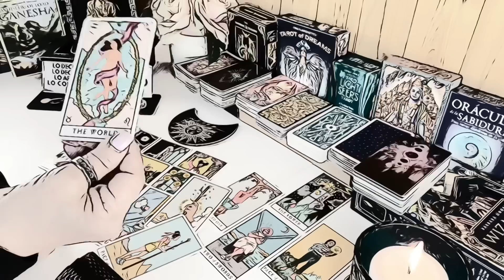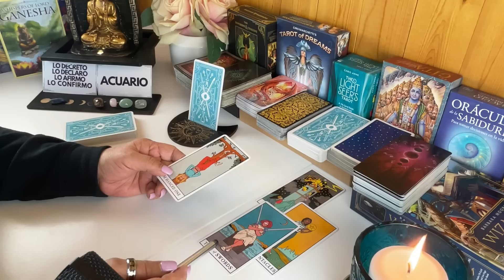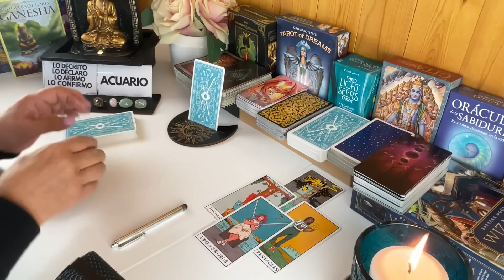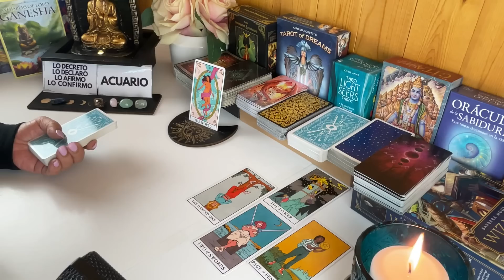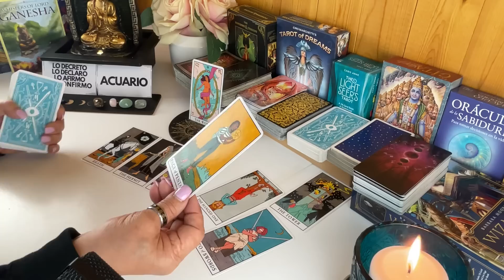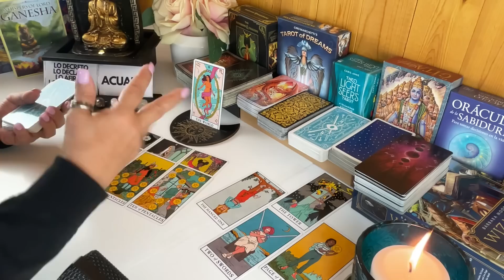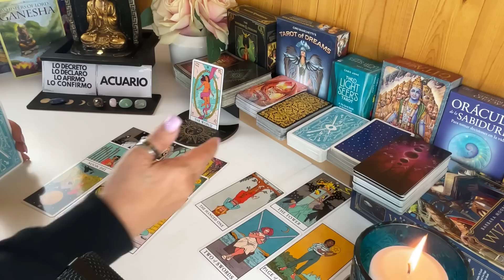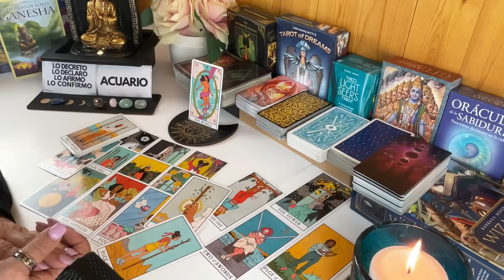ACUARIO! A PESAR DE LA RUPTURA! MIRA TODO LO QUE SIENTE Y PIENSA DE TODO ESTO! VERÁS!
A pesar de la ruptura, esta persona tiene sentimientos y piensa esto de ti  y verás por qué.

Carmen.